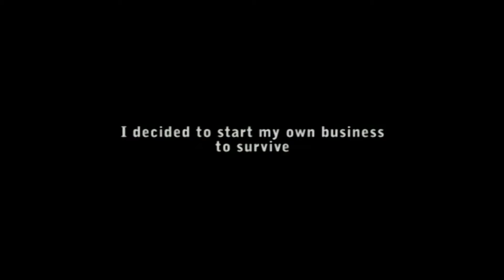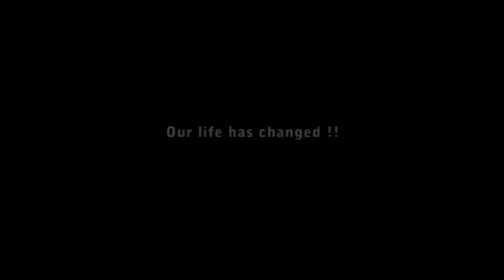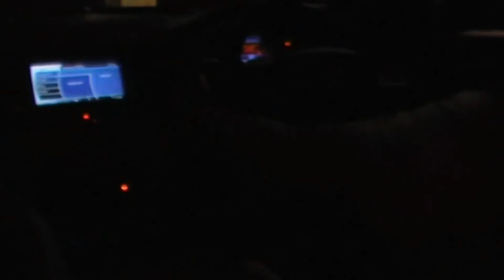How to Change Your Life with Tiens# Success of Louis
This video is about the success story of  Louise. An ordinary student of Indonesia become wealthy in a short span of time using a great marketing platform.

Thank Mr. Li Jinyuan, Chairman of Tiens for giving such an excellent opportunity to make life healthy and wealthy.
Congratulation Louise for your tremendous success.

You will get a lot of inspiration from this video.
Learn from this video how to face challenges and obstacles in life.

Important Links:
Read the articles to unlock the hidden secret to success

Grow Your Business & Make Money Online
Digital marketing,blogging,motivational.

Health & Wellness-Secret of Staying Healthy & Happy
Healthy Diet, Alternative to Exercise, Health Awareness.

Techazu-Ultimate Tech Solutions for Bloggers & YouTubers.
Blog writing Secret, SEO, Link Building, Website Audit, etc.

2) No contents or parts thereof in any video or blog of edumedia shall be considered as a recommendation. Our content is meant to provide information and education. Edumedia will not accept any claim of damage or loss of the user.

A. R. MOLLAH
Founder of Edumedia.